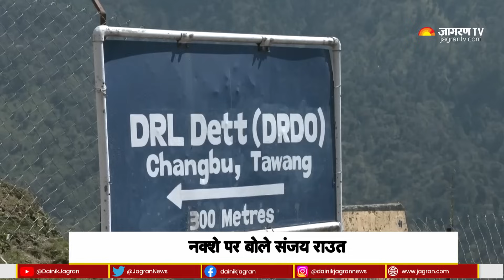China ने Arunachal Pradesh को अपने नक्शे में दिखाया, Sanjay Raut ने PM Modi को दी चुनौती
हाल ही में चीन ने एक बार फिर से ऐसी ही रणनीति अपनाई है जिसमें उनसे अक्साई चीन और अरुणाचल को उसके हिस्से में दिखाया है. वहीं इस नक्शे के वायरल होने के बाद भारत के कई नेता सवाल उठा रहे हैं. इसी कड़ी में शिवसेना उद्धव बालासाहेब ठाकरे के नेता और राज्यसभा सांसद संजय राउत ने पीएम मोदी पर निशाना साधा है. राउत ने मीडिया से बातचीत करते हुए कहा कि यदि पीएम में हिम्मत है तो चीन पर सर्जिकल स्ट्राइक कर के दिखाएं